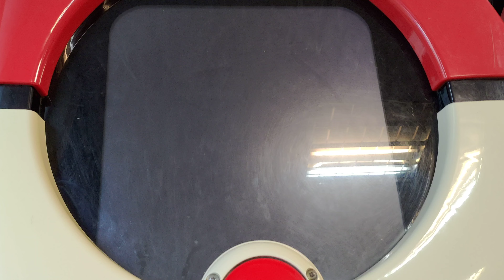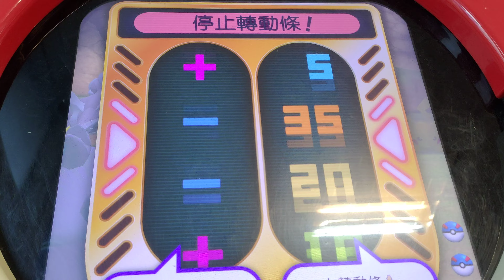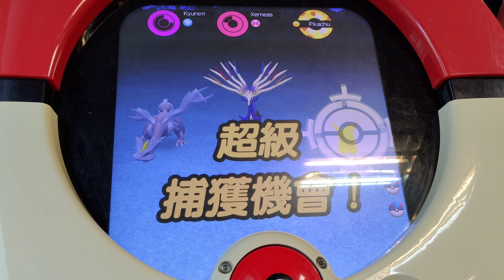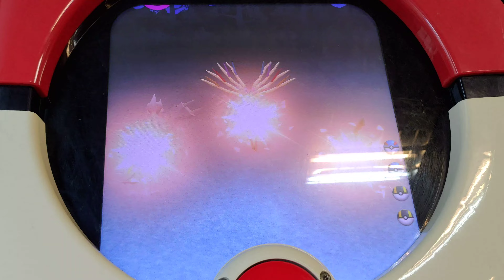[Pokemon Tretta Championship Colletion] 第1176集 酋雷姆交換到拉帝歐斯 2020年7月28日